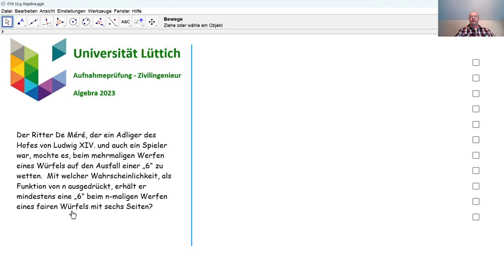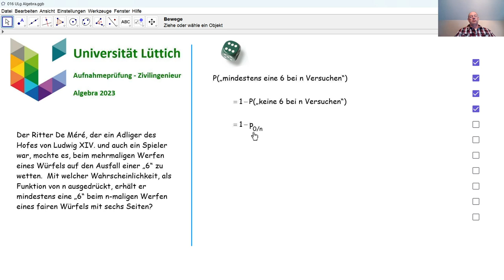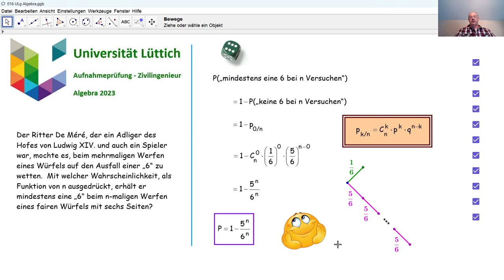Aufnahmeprüfung Universität Lüttich - Algebra 016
Wir beantworten eine Unterfrage bezüglich einer Wahrscheinlichkeit, die in 2023 an der Universität Lüttich bei der Aufnahmeprüfung Zivilingenieur gestellt wurde.